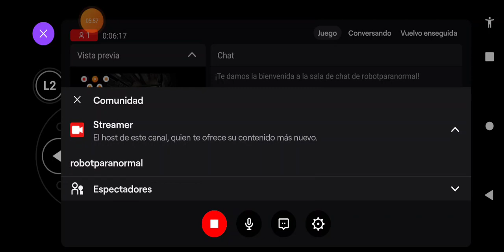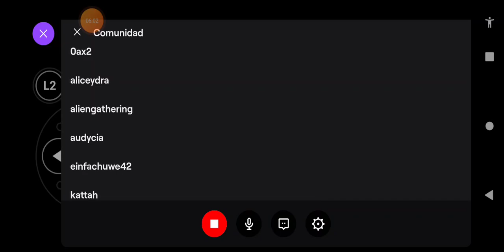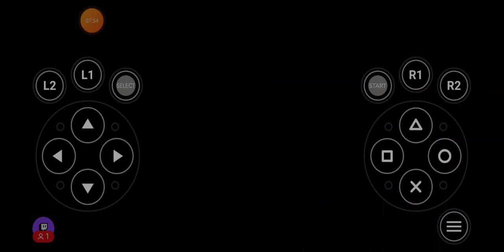Dino Crisis 2 Gameplay 6